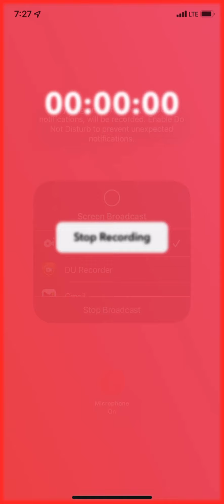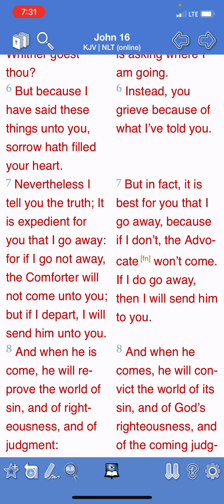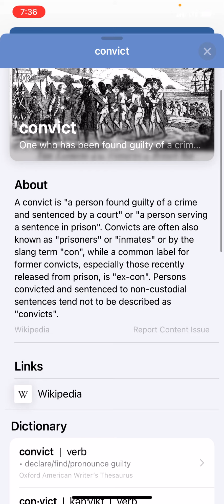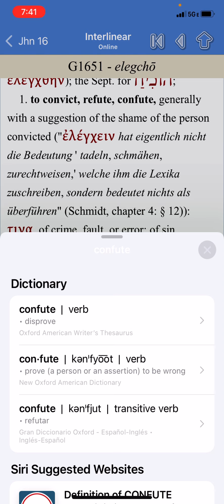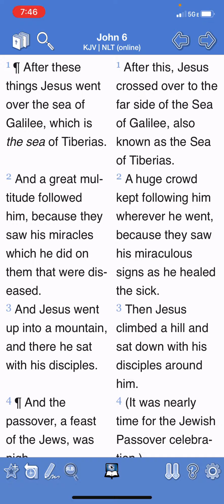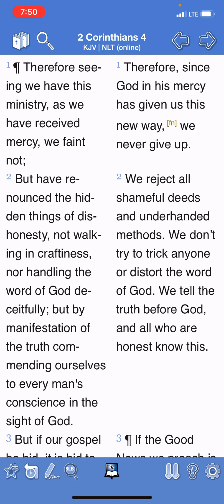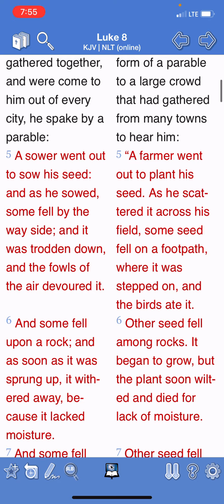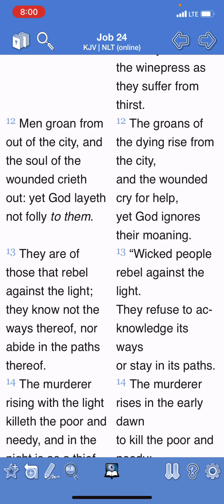THE HOLY SPIRIT REPROVES CONCERNING THREE TOPICS: SIN, JUDGMENT, AND RIGHTEOUSNESS